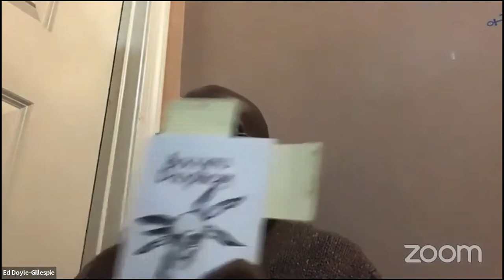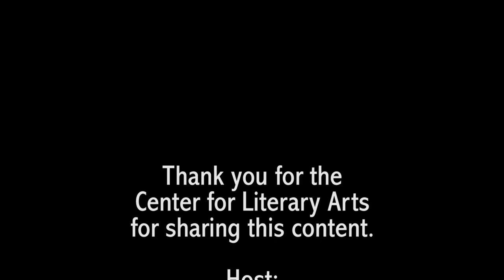The Center for Literary Arts presents Edward Doyle-Gillespie